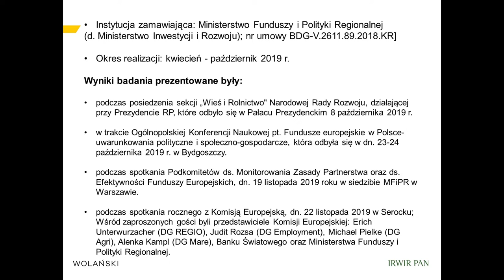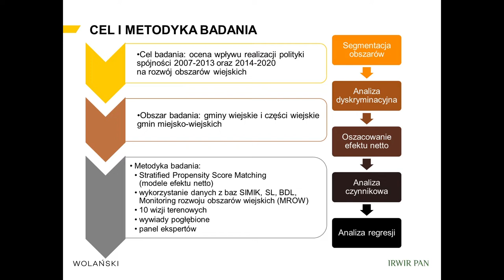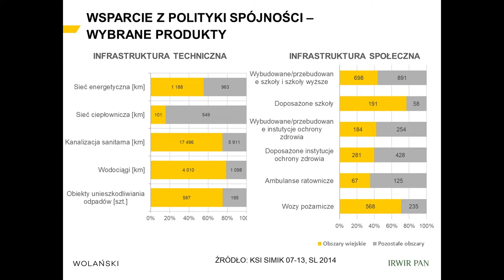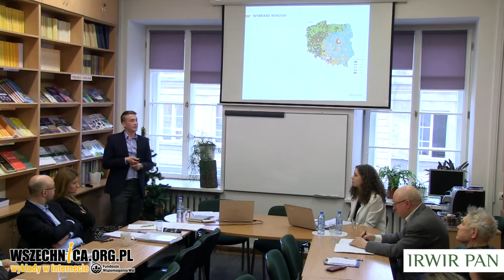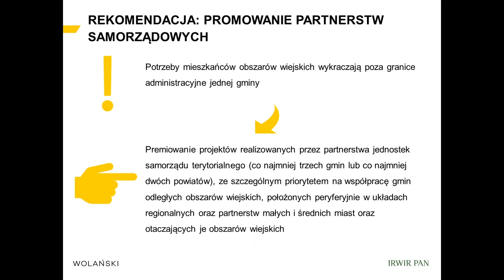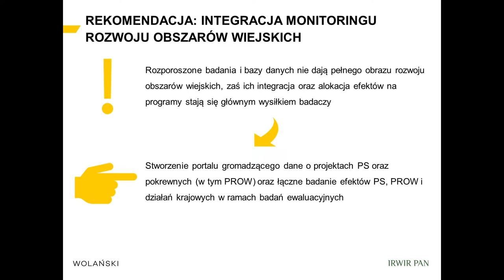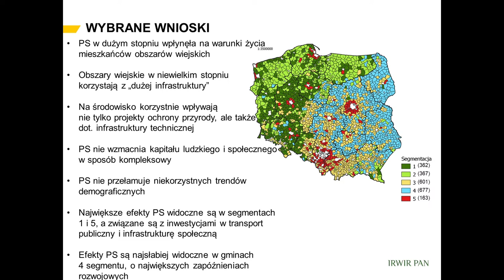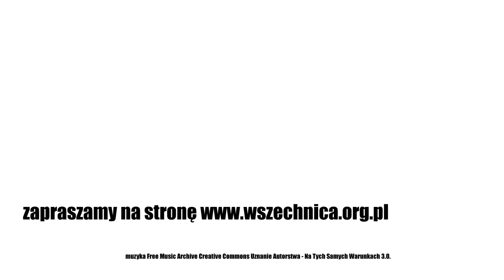Wpływ polityki spójności na rozwój obszarów wiejskich / Seminarium IRWiR PAN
Seminarium IRWiR PAN, 13 stycznia [2h00min]

Podczas seminarium w Instytucie Rozwoju Wsi i Rolnictwa PAN Agata Brzóska oraz Łukasz Komorowski przedstawili wyniki badania ewaluacyjnego projektu "Wpływ polityki spójności na rozwój obszarów wiejskich". Wstęp wygłosili prof. dr hab. Jerzy Wilkin oraz prof. dr hab. Monika Stanny.

Agata Brzóska - asystentka w Zakładzie Integracji Europejskiej w Instytucie Rozwoju Wsi i Rolnictwa PAN. Bada Rozwój regionalny i lokalny, finanse lokalne, fundusze europejskie, ekonomię przestrzenną i uwarunkowania świadczenia usług publicznych w jednostkach samorządu terytorialnego

Łukasz Komorowski - asystent w Zakładzie Ekonomii Wsi w Instytucie Rozwoju Wsi i Rolnictwa PAN. Zajmuje się badawczo usługami publicznymi, infrastrukturą techniczną, przestrzennymi aspektami rozwoju społeczno-gospodarczego, finansami lokalnymi oraz problematyką smart villages

O badaniu ewaluacyjnym projektu "Wpływ polityki spójności na rozwój obszarów wiejskich"

Badanie zostało zrealizowane w 2019 roku przez konsorcjum IRWiR PAN oraz Wolański sp. z.o.o. dla Ministerstwa Inwestycji i Rozwoju (obecnie Ministerstwo Funduszy i Polityki Regionalnej). Celem badania była ocena wpływu realizacji polityki spójności 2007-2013 oraz 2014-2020 na rozwój obszarów wiejskich.

W ramach badania wykonano również pogłębioną ocenę efektów realizacji, ocenę wewnętrznej spójności i komplementarności interwencji oraz działań ukierunkowanych na rozwój obszarów wiejskich wdrażanych w ramach polityki spójności w dwóch perspektywach finansowych.

Zdefiniowano także kierunki wsparcia po 2020 roku, potencjalne bariery rozwoju obszarów wiejskich oraz sformułowano rekomendacje dla nowego okresu programowania. Badanie zrealizowano na poziomie gmin. Jest to pierwsza tak pogłębiona analiza ex-post polityki spójności na obszarach wiejskich w Polsce.